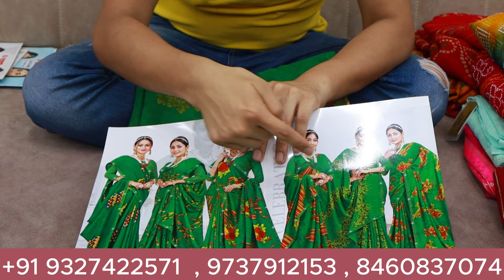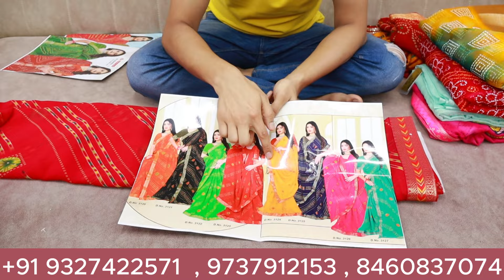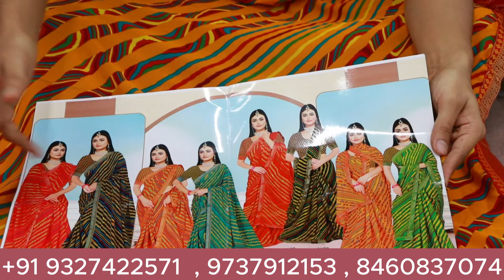लहरिया बांधनी साड़ीयो का जबरदस्त कलेक्शन🥺 पूरे सूरत में कोई नहीं देगा इतनी सस्ती साड़ीयाbandhani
surat sarees market
SHIV GAURI SAREE

RING ROAD,SURAT-2

surat sarees wholesale in chennai
wholesale saree catalog surat
surat sarees wholesale in coimbatore
casual sarees wholesale in surat
saree wholesale market surat
designer saree wholesaler in surat
saree wholesale dealers in surat
darbari saree wholesale in surat
damage sarees wholesale in surat
saree wholesaler surat
wholesaler in surat for saree
fancy sarees wholesale in surat
saree wholesaler in surat surat gujarat
saree wholesale market surat gujarat
georgette sarees wholesale in surat
garden sarees wholesale in surat
saree wholesale surat सूरत gujarat
sarees wholesalers in surat
saree wholesale shop in surat
handloom saree wholesaler in surat
top 10 saree wholesaler in surat
jacquard saree wholesalers in surat
wholesale saree dealers in surat
wholesale saree market surat
wholesale saree manufacturers in surat
wholesale sarees in surat with low price